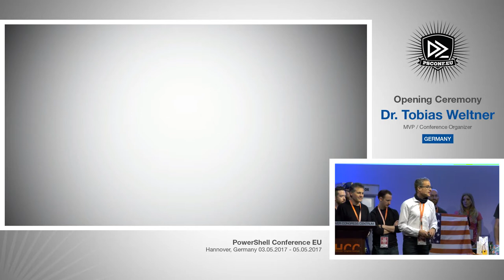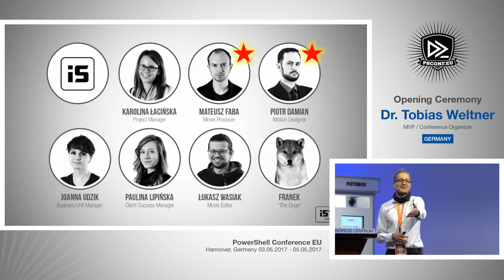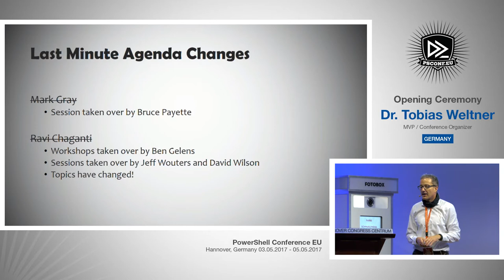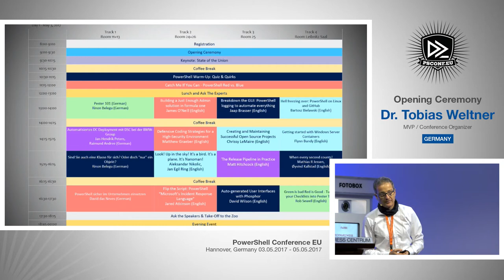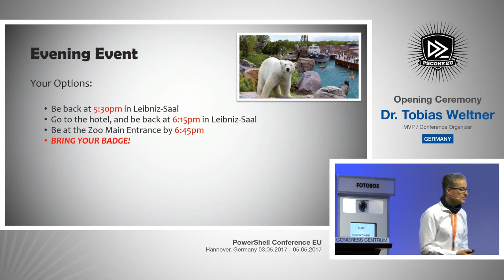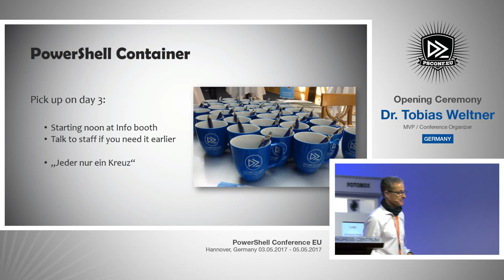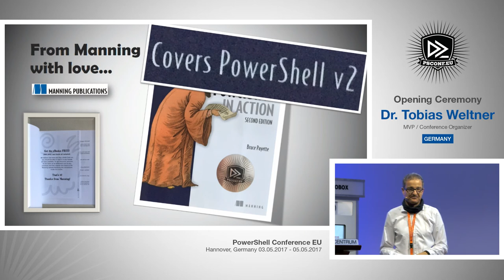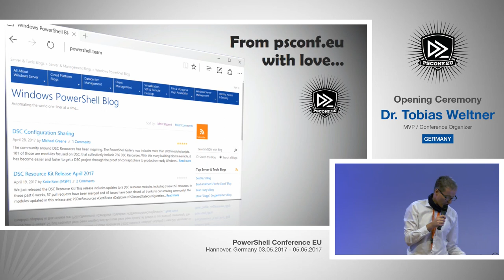psconf.eu Opening Ceremony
See how psconf.eu 2017 all started with our opening ceremony and the "Top Speaker 2016" award. The initial trailer video is not included due to restrictions on music copyright.